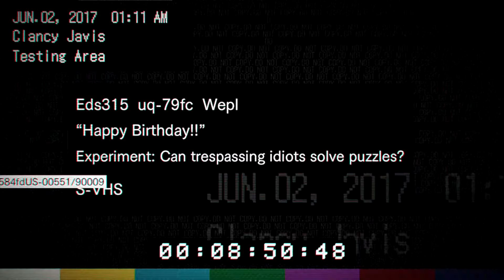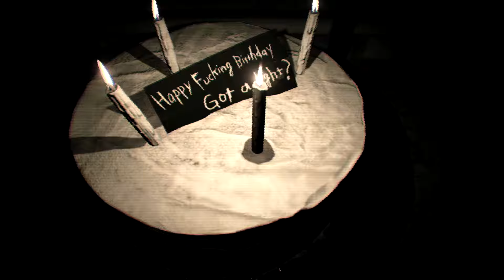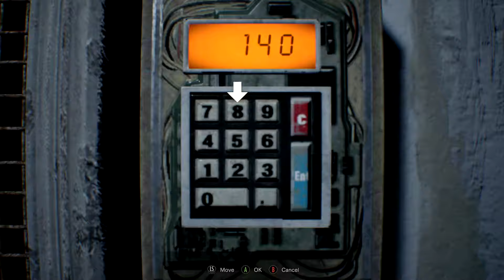Resident Evil 7 biohazard Gameplay/Walkthrough - Part 4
Resident Evil 7 biohazard developed by Capcom
Recorded from Xbox One X at 1080/60fps